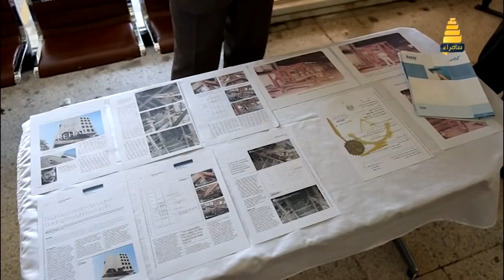مهرجان يوم المهندس العراقي